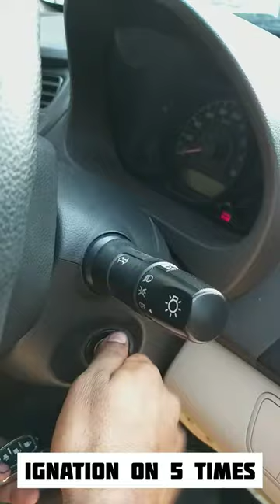Crosslink wheel reset & remote matching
friends kisi bhi parkar ki jankari lene  k liye  comment box mai comment kare hame call kare